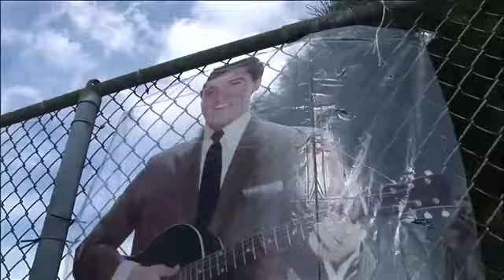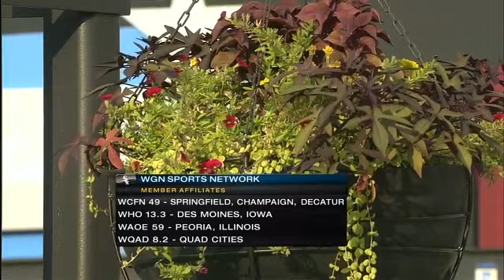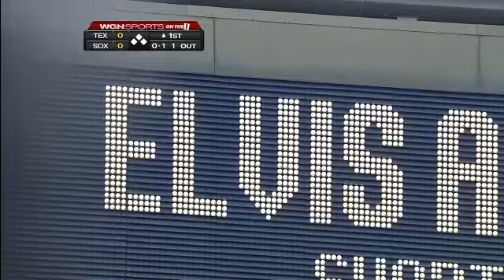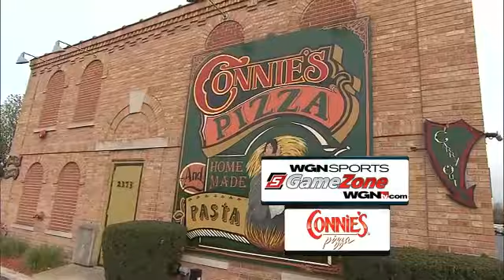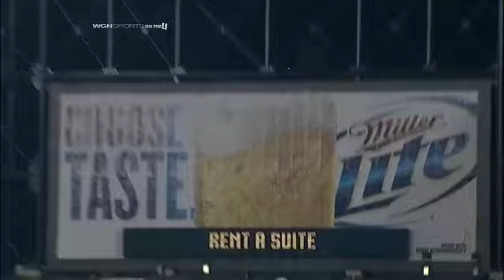TEX AT CHA - August 19, 2011